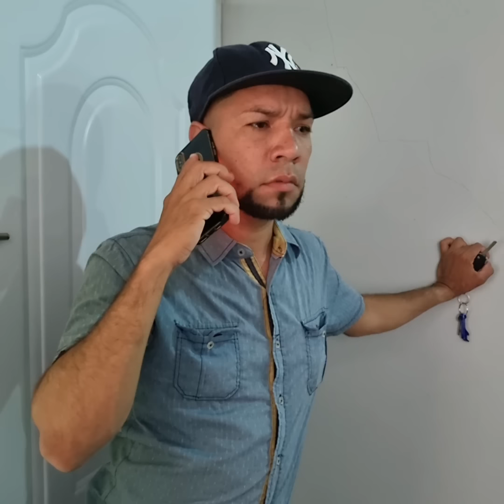Se robaba las cosas porque su madre no le prestaba la suficiente atención